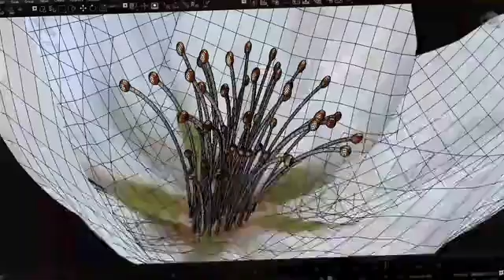108 Flower Elements | After Effects Project Files - Videohive template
- After Effects CS4 or higher - FullHD 1920×1080 , 29,97 frames per second - No plug-ins required - Very Easy, Fast Customization and fast rendering - Tutorial included - Thanks to TimMcMorris for great music :